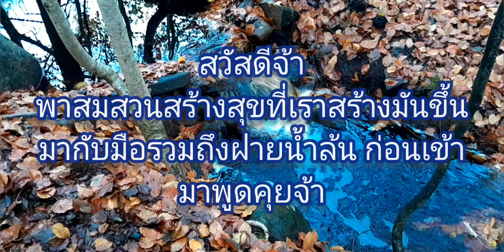สวนสร้างสุข ความสุขไม่มีซื้อขายถ้าอยากได้ต้องสร้างเอง/8/11/2023